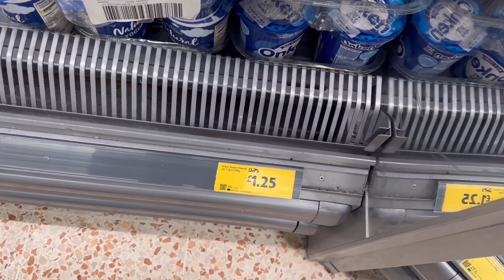Potluck Party Ki Tyari || Shopping for Chinese dish ingredient || Guess the dish Competetion?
Hi Friends!
I'm Rajat Pandey from Haldwani, Uttarakhand. Currently live in United Kingdom. Here I'll post the vlogs of all the places I'll travel and my daily lifestyle .
I'd like to hear from you too! If you have any feedback or suggestion, please let me know!

Daily vlogs
United Kingdom Lifestyle
Study in UK
Work in UK
Pet Lover
Travelling
Party
Entertainment
London Vlogs
Uttarakhand Vlogger
England tour
United Kingdom Tour
Indian Couples in UK
My Pet cat

Do watch my Old videos about United Kingdom